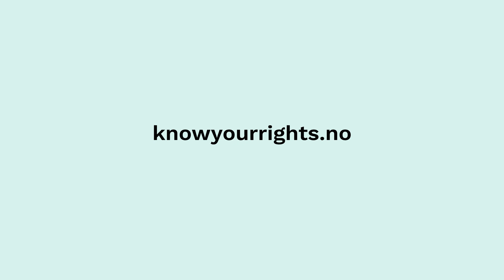Know your rights, english, working hours